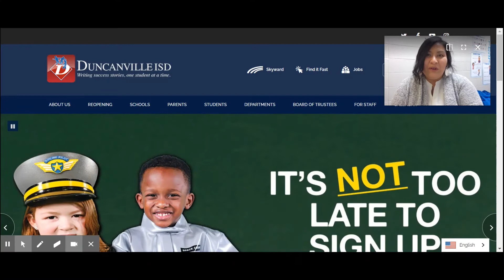Virtual Learning 101 How to Help Yourself When Your Feeling Overwhelmed Spanish